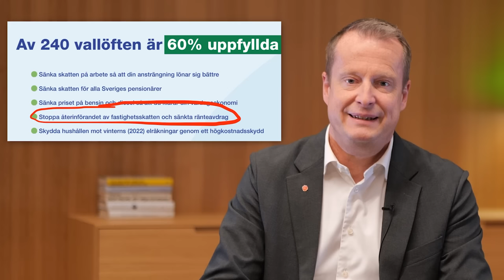Ulf Kristerssons senaste affär – Fredagsfika med Anders Ygeman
Anders Ygeman summerar veckan, med politiska spaningar och aktuella händelser, under en fika. Denna vecka firar vi ett år med SD-regeringen! Hur har det egentligen gått, och hur svårt är det för Johan Pehrson att lära sig säga "Larm"?

Se det senaste avsnittet av Fredagsfika med Anders Ygeman här!

Stötta Fredagsfika! Swisha till 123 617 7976 eller donera här